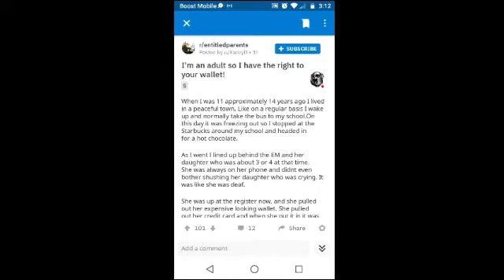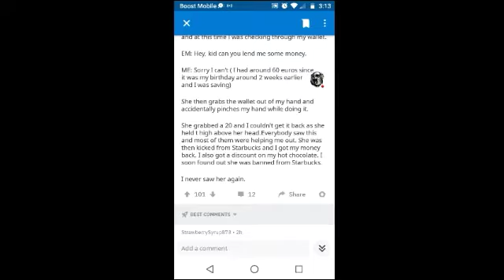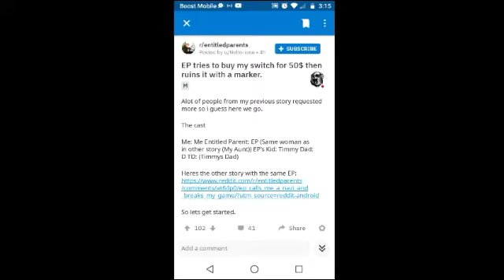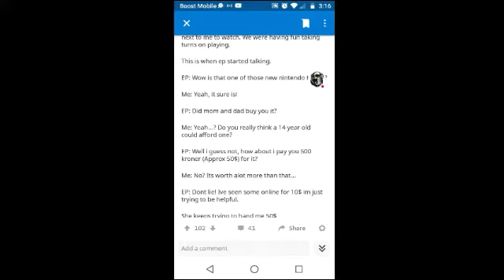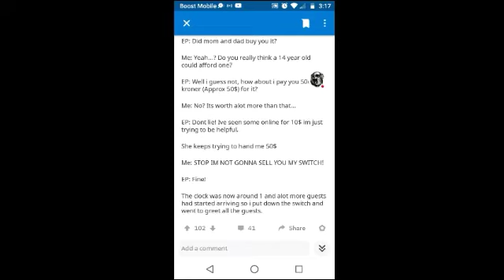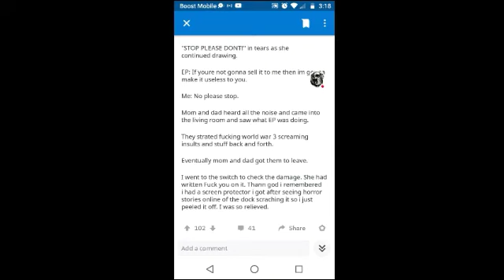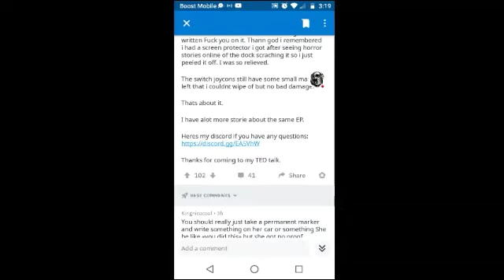r/entitled parents ep.1